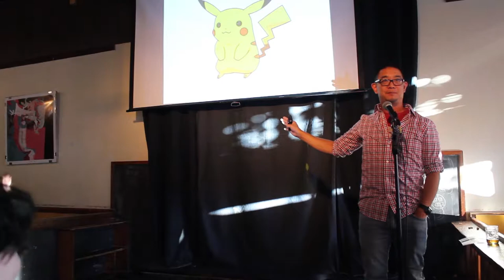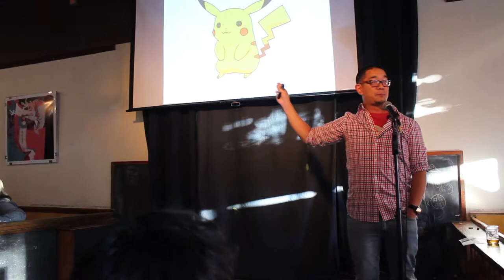Collider Cafe: Dave Ng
This is a video recording of the talk by Dave Ng during "Collider Cafe: Art. Science. Transmission." - a Curiosity Collider event on June 21, 2017.

David Ng is a geneticist, science literacy academic, and faculty based at the UBC Michael Smith Laboratories.  He is Director of the Advanced Molecular Biology Lab (AMBL), which is a fully equipped research lab that specializes in science ed and science communication programs.  David's lab is also supervising a number of research projects that look at various areas of science literacy - in particular, those that explore notions of science and creativity, as well as the use of game-based learning in STEM.
Of note: (1) he is partly responsible for the massive DNA helix emblazoned on his building’s facade; (2) his Dad beat up Bruce Lee; (3) his first foray into general publishing featured a unicorn on the front cover; and (4) his lab studies things like Pokemon and creativity.

Curiosity Collider promotes interdisciplinary collaborations that capture natural human curiosity. Help us spark curiosity for science.